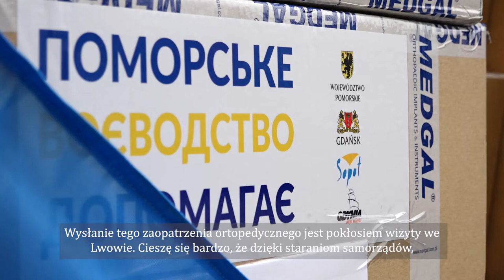Kolejne dary jadą do Lwowa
Z Gdyni wyruszył kolejny transport darów dla walczącej o wolność Ukrainy. Sprzed Szpitala Morskiego im. PCK w kierunku wschodniej granicy pojechały paczki ze sprzętem medycznym. Pomoże on w leczeniu osób, które zostały ranne na polu walki. Dary trafią do szpitala we Lwowie – zgodnie z obietnicą prezydentów Trójmiasta, którzy osobiście odwiedzili mera Andrija Sadowego.